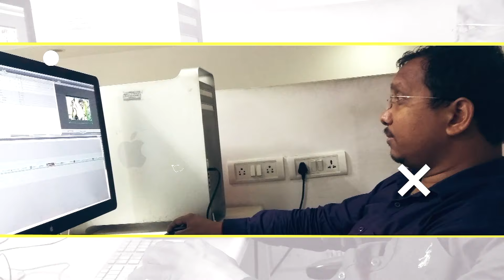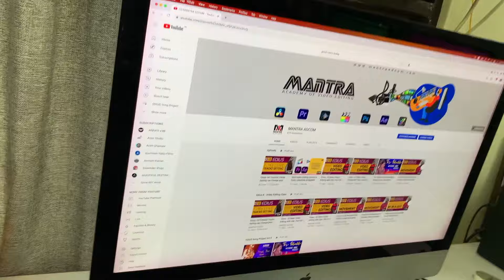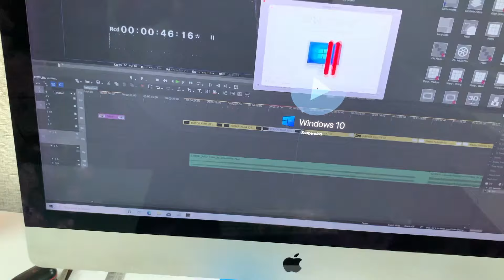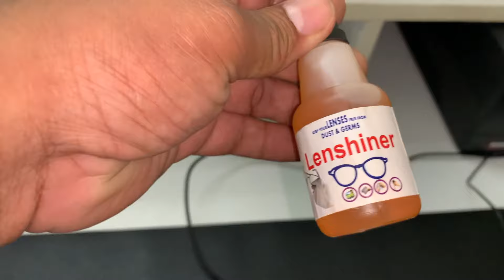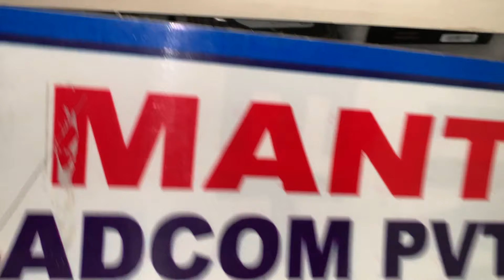Video Editing & Shooting Floor Setup Tour| MANTRA ADCOM | RAMA SHANKR | Editor Rama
Video Editing Setup  | Video Editing Table | VIDEO EDITING SETUP TOUR

Intel 10 Gen
Intel Core i7-10700K - Intel
Intel Core i5-10600K
Intel 9 Gen
Intel® Core™ i9-9900K...
Intel ® Core i7-9700K

AMD 4rd Gen
Ryzen 9 5900X
Ryzen 7 5800X
Ryzen 5 5600X

AMD 3rd Gen
Ryzen 9 3900X
Ryzen 7 3800X
AMD Ryzen 5 3600X

Mother Board

GIGABYTE Z390 AORUS PRO WiFi
GIGABYTE Intel ® Z390 UD

ASUS ROG Strix Z490-F Gaming
GIGABYTE B450 AORUS PRO
MSI MPG Z490 Gaming Plus
ASUS TUF Gaming Z490-Plus

ASUS ROG Strix Z590-E Gaming WiFi
GIGABYTE Z590 AORUS Elite
MSI Z590 PRO WiFi

G.SKILL Ripjaws V 8GB =
Corsair Vengeance LPX 16GB (2 X 8GB)
XPG ADATA GAMMIX D30 DDR4 8GB

ZOTAC Gaming GeForce GTX 1660Ti
Gigabyte Nvidia GeForce RTX 2060

Video Editing | Graphics Designing | Photo Editing | Computer Course | Online Course | Training Tutorials | Templates Projects | Video Background | Album Design by Rama Shankar | Mantra Sir

.Training Class and Video Tutorials .
Learn magic of video editing from home Anywhere, Anytime

Class Room and Online Class available :- .
Become a Professional  Video Editor with Us :-

* TV News Video Editing Mastery
* Wedding Video Editing Mastery
* Mobile Video Editing Course
* Youtube Video Editing Course

Video Tutorial Course :- .Dekho, Suno, Sikho in Hindi.
Take Your Skills Next Level with our well research and high quality video tutorial by industry experts for -
* Edius X